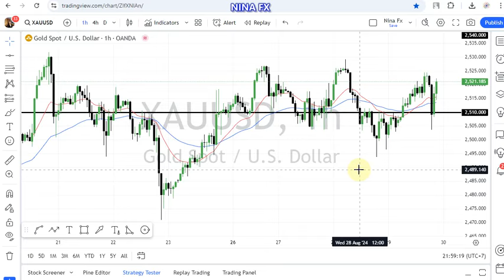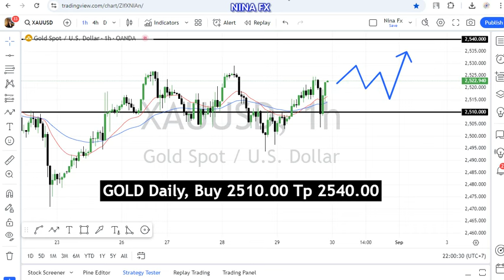Gold Daily Forecast for August 30, 2024